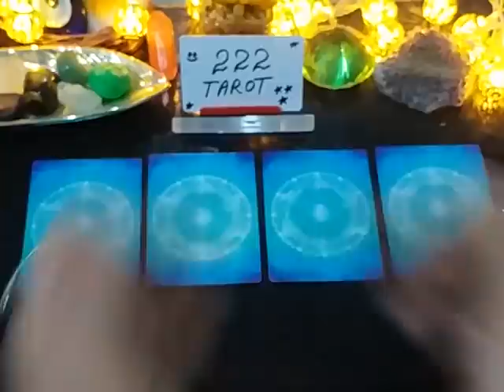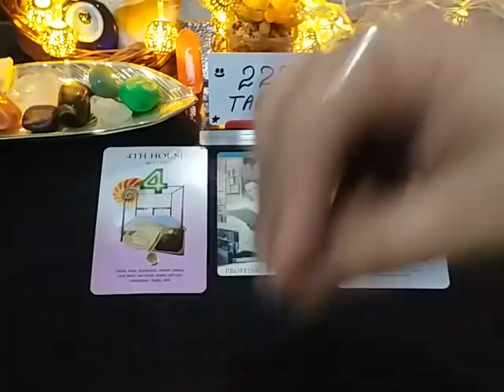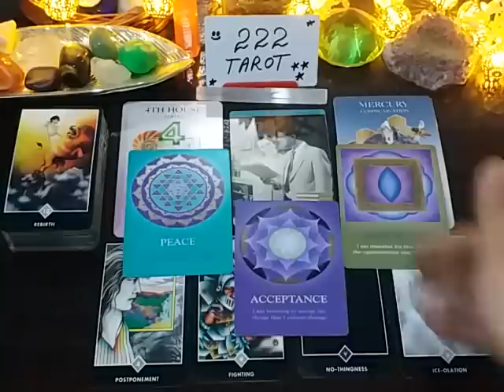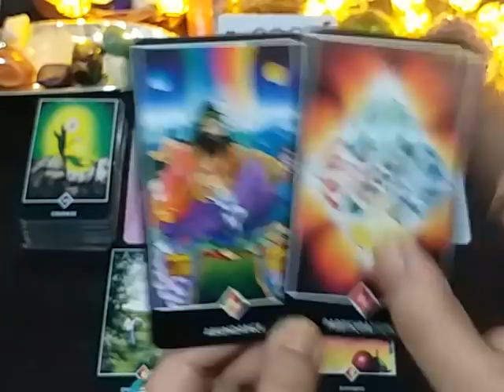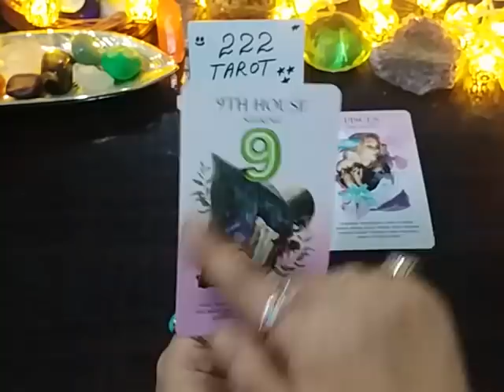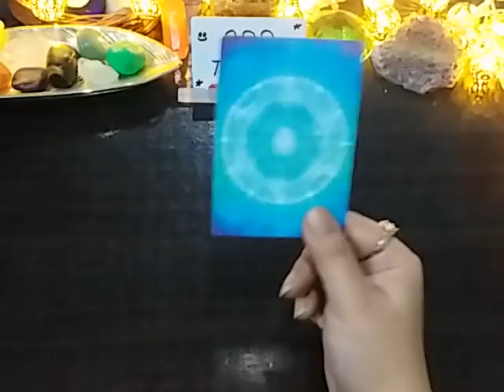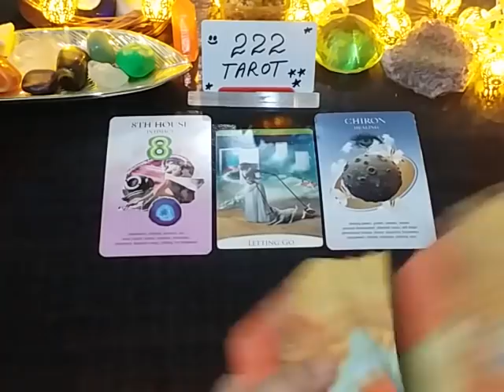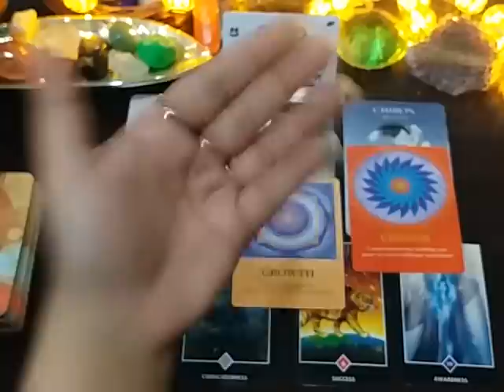PICK A CARD HINDI - 2022 YEAR 🎉✨ WHAT WILL HAPPEN 🤔 NEW YEAR MAI KIA GIFTS & BLESSINGS 🎁 TIMELESS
Pile1 💙 2:12
Pile2 💙 11:52
Pile3 💙 20:41
Pile4 💙 29:36

I don't offer personal readings here thank you